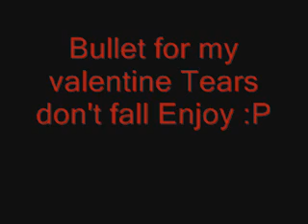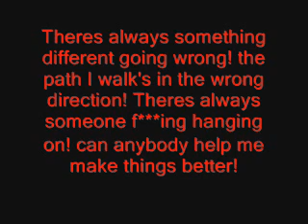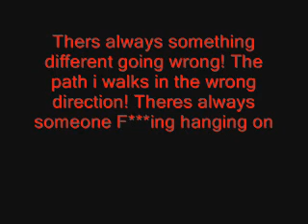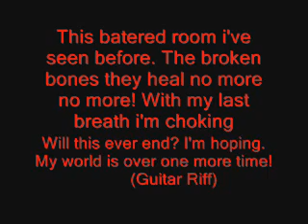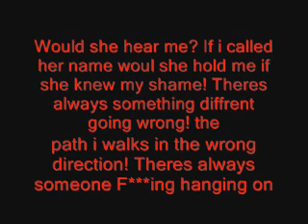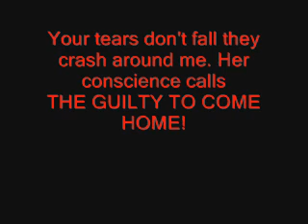Tears don't fall with lyrics